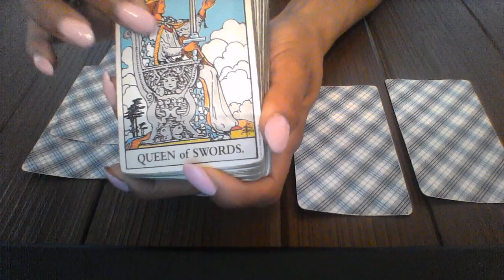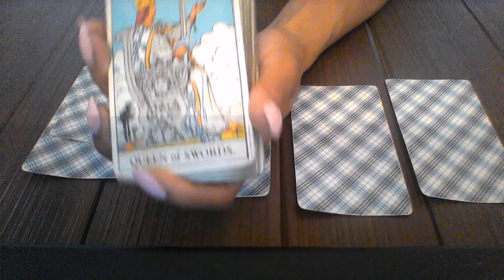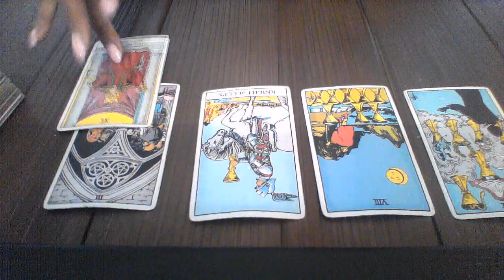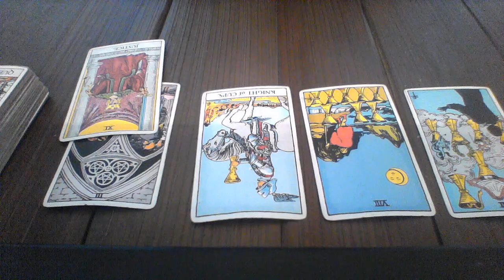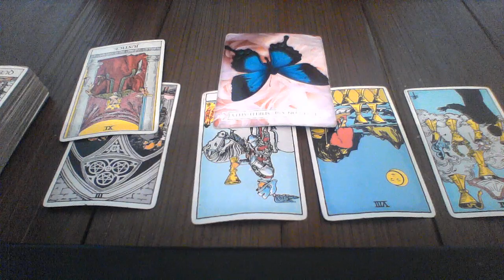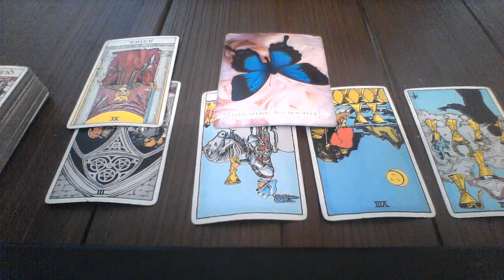TAURUS MAY 21 27 2018 ARE YOU LEAVING YOUR SPOUSE OR WHAT $15 READING